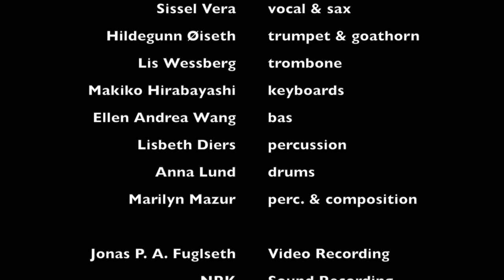Marilyn Mazur's SHAMANIA Live at MoldeJazz 2016 Shabalasa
Marilyn Mazur's Shamania - live at Moldejazz 2016
at Teatret Vårt, July 22nd, 2016.

Sound: NRK Jazzredaktion
Video:  Jonas Fuglseth / Teatret Vårt.
Editing: Klavs Hovman.